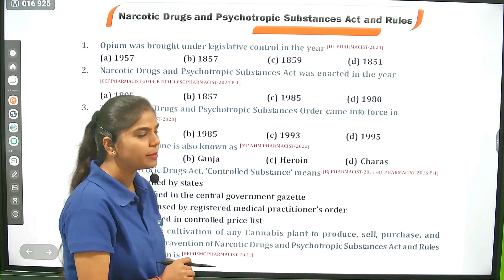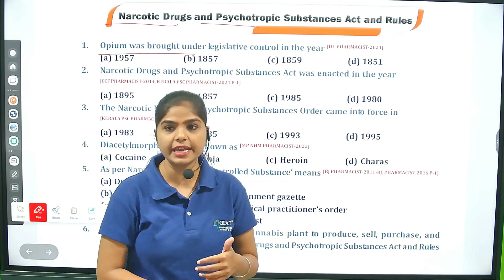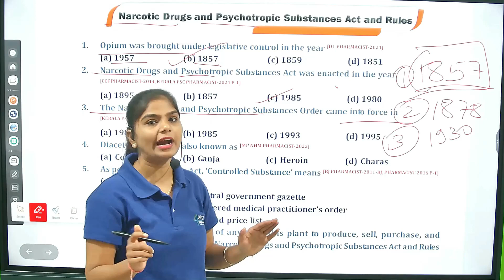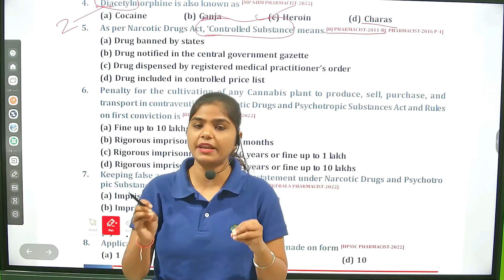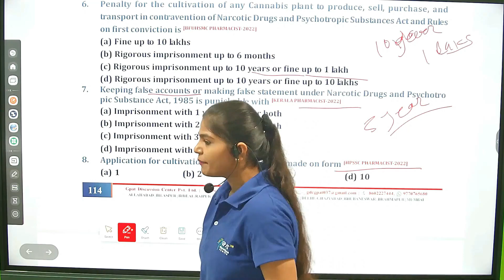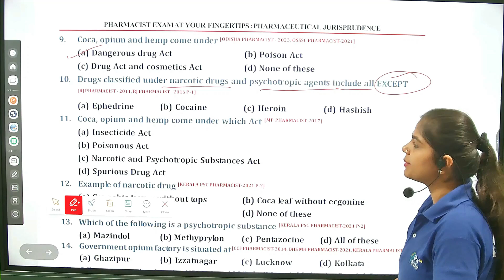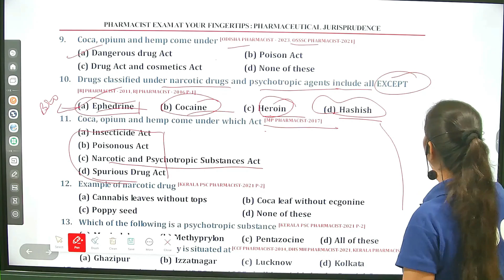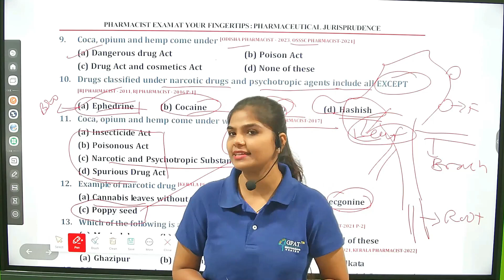PHARMACY LAW AND ETHICS| NDPS ACT| Previous year mcqs| esic pharmacist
OBJECTIVE PHARMACIST EXAM AT YOUR FINGERTIPS 📚 BOOK

Org Code for iPhone = GDCCLASS
🩸B. Pharm (1st to 8th Semester) e-notes
Pharmacist Jobs in ESIC
Pharma Jobs at ESIC
Pharmacist Vacancy NHM
About video:-

pharma jobs
pharmacist recruitment 2023
pharmacist jobs
pharmacy job
government pharmacist
govt pharmacist
pharma jobs
pharmacist recruitment 2023
pharmacist jobs
pharmacy job
pharmacist vacancy
pharmacy vacancy

Thanks🩸